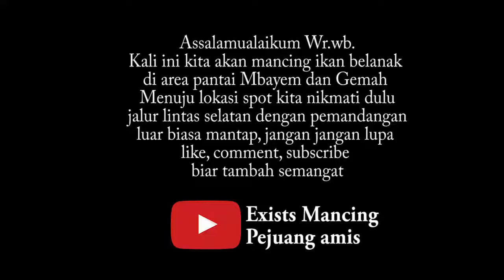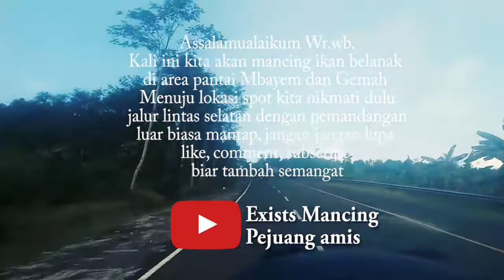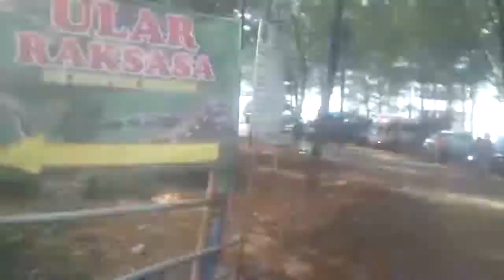PESTA STREK BERSAMA, Target Ikan Belanak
Assalamualaiku Wr.wb.